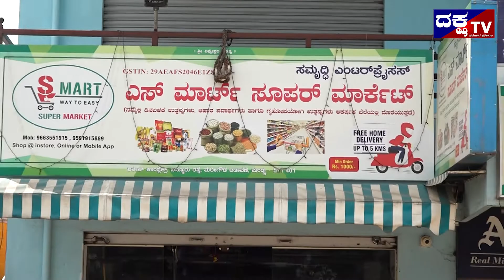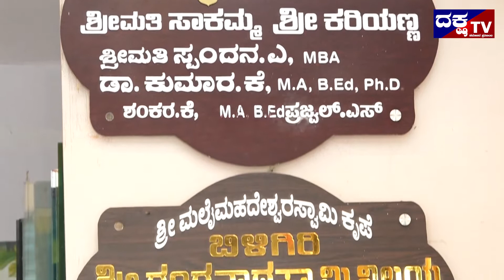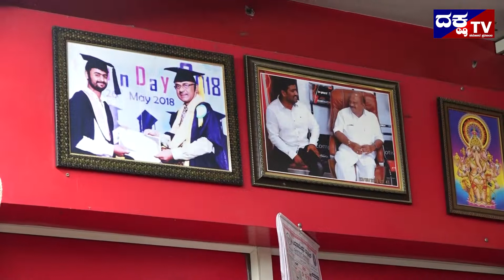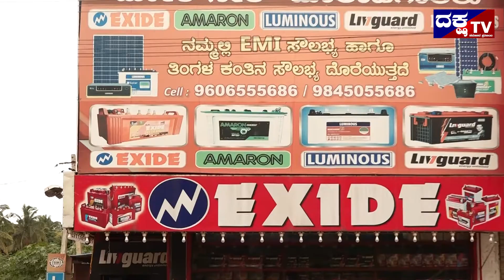DAKSHA NEWS || 13-10-2022|| Daksha TV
ಛಾಯಗ್ರಹಣ:
ರವಿನಂದನ್ - ಯಶ್ವಂತ್

ಸಂಕಲನ :
ರಾಘವೇಂದ್ರ - ಶಶಿ ಕಿರಣ್ ಎಂ.ಪಿ.

ನ್ಯೂಸ್ ಹೆಡ್ :
ಅನಿಲ್ ಕುಮಾರ್ ಎನ್.ಜೆ.

ನಿರ್ಮಾಣ:
ದಕ್ಷ ವಾಹಿನಿ

ಪ್ರೊಡಕ್ಷನ್:
ಜೈಕುಮಾರ್

Welcome to Mandya's Biggest Digital Media Daksha TV.
Here we are Showing the Traditional, Political, Entertainment, Education, News and some other Special Programmes in our Channel.